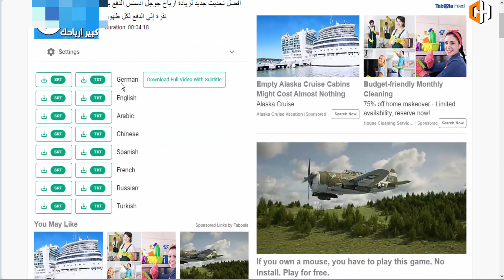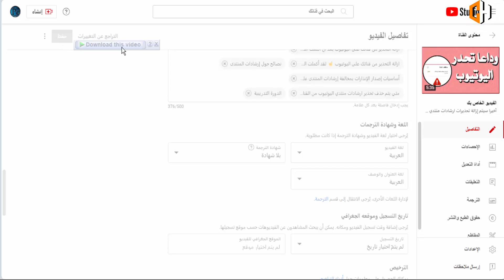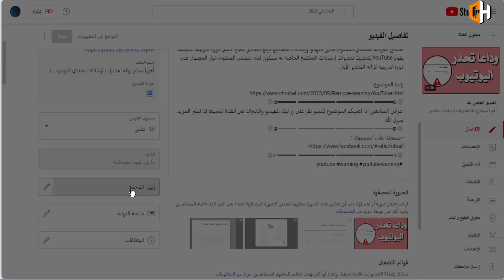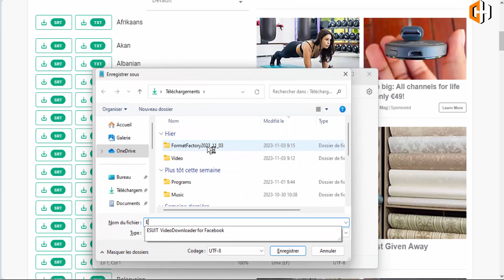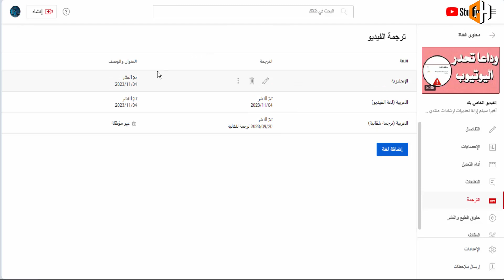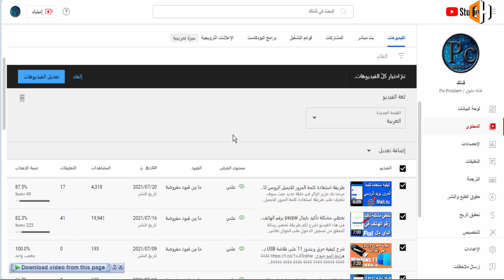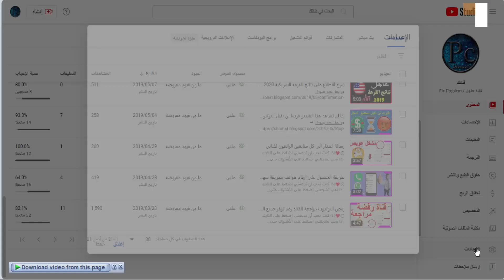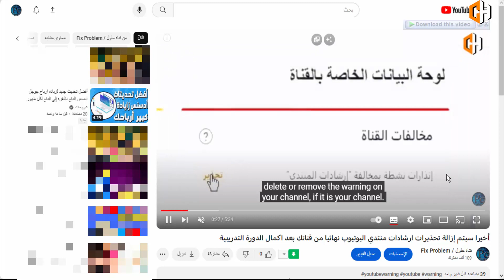حل مشكلة الترجمة فيديوهات اليوتيوب غير مؤهل ميزة لازم تفعلها على قناتك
إذا كنت تتساءل عن كيفية ترجمة مقطع فيديو على YouTube، يمكنني أن أؤكد لك أن الأمر ليس بهذه الصعوبة. السؤال الرئيسي هو كيفية القيام بذلك بشكل صحيح وما إذا كنت في حاجة إليه على الإطلاق. 🤔 دعونا نتحدث عن ترجمة الفيديو بمزيد من التفصيل. يمكنك أيضًا مشاهدة الفيديو الخاص بنا حول هذا الفيديو: